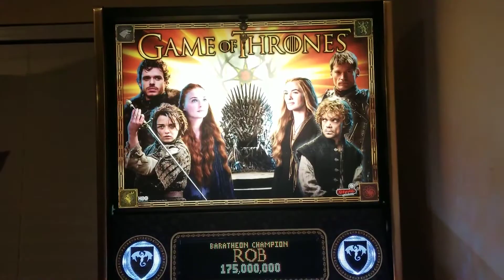FS: Game of Thrones: Pro